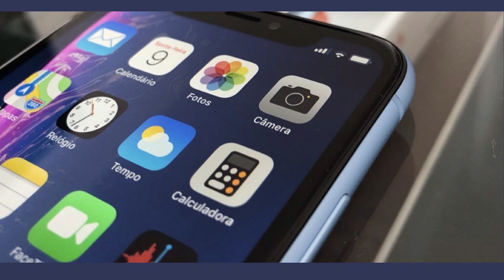🔴A set of leaked photos reveals what the iPhone SE could look like📱🔴 Apple Talk (News)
On the web appeared new photos of what the new iPhone SE could look like,the author report tto have found a prototype in a bar, do you hink are real?leave a comment down and let me know!!